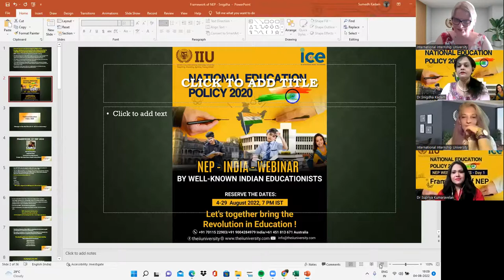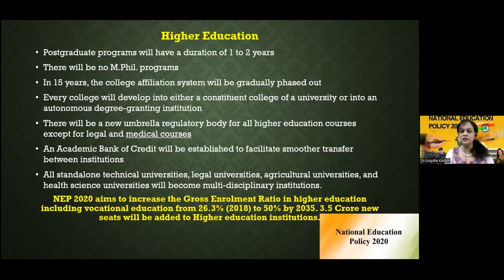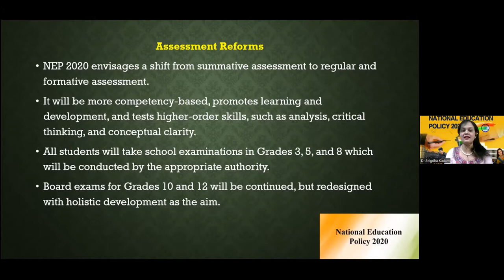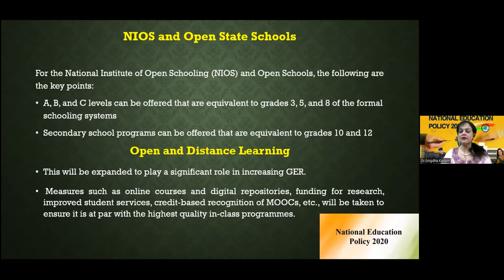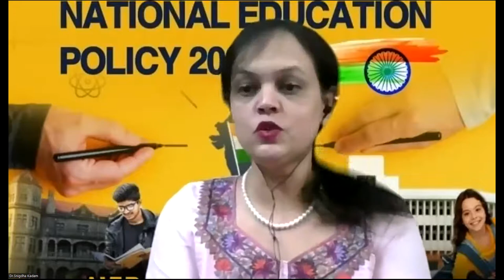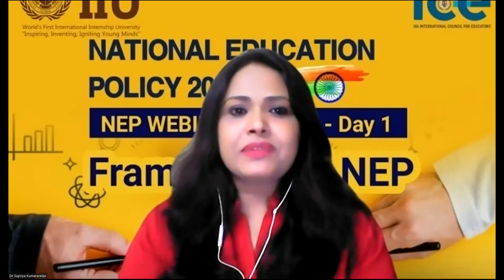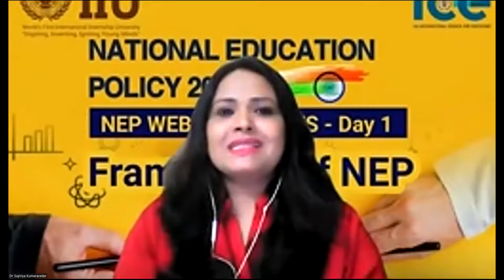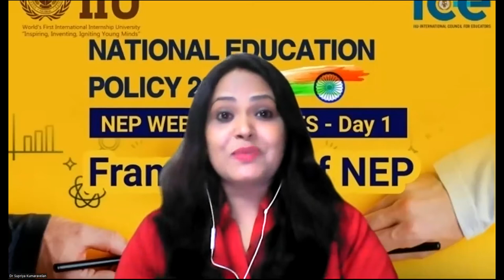Framework of NEP, Day 1 of the Webinar Series-NEP 🇮🇳 2020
Department of Training, Learning & Development of the International Internship University brings quality training programs by qualified and experienced Trainers.